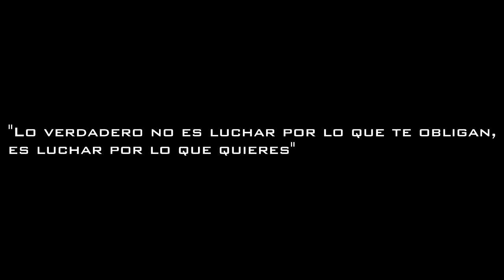Asi vivió el Guerrerito la lucha vs descenso (clausura 2007)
Así vivió nuestro Guerrerito del Santos Laguna la lucha por no descender durante el clausura 2007.